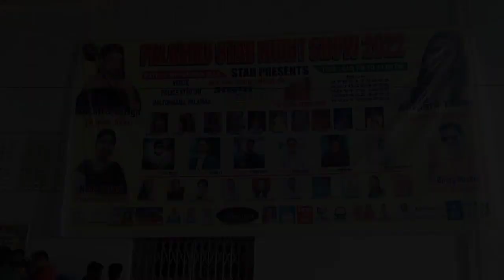daltonganj akshara singh 🥰 | daltonganj live akshara singh | daltonganj akshara singh ka program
अक्षरा सिंह आज डालटनगंज में 🥰 | daltonganjnews | daltonganj | garhwanews

डालटनगंज में अक्षरा सिंह का कार्यक्रम 😍 | daltonganj news | garhwa news
| garhwanews | palamunews | news

bihar news
news18 bihar Jharkhand
biharnews live
bihar jharkhand news
news18 bihar jharkhand live
bihar jharkhand news live
jharkhand news
jharkhand news live today
hindi news
live news bihar
zee bihar jharkhand news
news on bihar
untari road palamu news
garhwa news
palamu news
daltonganj disneyland mela 2022
daltonganj disneyland mela
daltonganj disneyland
daltonganj dijniland mela
daltonganj dijniland
dijniland daltonganj
dijniland daltonganj 2022
garhwa muharram juloos
garhwa ka muharram juloos
garhwa ka muharram juloos 2022
garhwa muharram juloos 2022
garhwa muharram 2022
garhwa ka tarana
garhwa ka muharram 2022
daltonganj muharram juloos
daltonganj muharram 2022
daltonganj ka muharram
daltonganj ka muharram 2022
daltonganj ka muharram juloos 2022
daltonganj ka tarana
daltonganj ka tajiya
garhwa ka tajiya
daltonganj muharram palamu
daltonganj palamu
garhwa cha lagna
garhwa road
garhwa ka news
garhwa jharkhand
daltonganj palamu
palamu jharkhand
untarinews
palamunews
bnt school news garhwa
pachfedi
pachfedi manjhion
pachfedi garhwa
pachfedi road majhiaon
jharkhand news
hazaribagh news
jamtaranews
biharnews
upnews
chhattisgarh news
rohtasnews
sasaramnews
vaishalinews
garhwanews
palamunews
lateharnews
biharnews
jharkhandnews
buxar news
hazaribagh news
Patna news
Lucknow news
Delhi news
upnews
mpnews
Chhattisgarh news
Uttarakhand news
Gujarat news
Rajasthan news
Kandi news
City news
bishrampur news
karkatta news
rehla news
Pandu news
daltonganj news
daltonganj Palamu
Palamu news
city news Palamu
city news latehar
nagar utari news
nagar utari samachar
Latehar news
Latehar Palamu
Garhwa Palamu
Garhwa ka news
Palamu ka news
Latehar ka news
lesliganj news
chainpur news
bhandariya news
Ranka news
godarmana news
Nagar untari
nagar untari news
bansidhar news
bansidhar nagar news
ramma news
meral news
bhawnathpur news
local news
Abhi ka news
aj ka news
samachar
trending news
latest news Garhwa Palamu
Garhwa Palamu latest news
latest news
today news
untari news
untari road news
untari road
untari road news
satbarwa news
betla news
bansidhar news
bansidhar news
bansidhar nagar news
bansidharnagarnews
gaya news
jamshedpur news
ranchi news
bokaro news
dumka news
koderma news
ramgarh news
gumla news
lohardaga news
godda news
pakur news
chatra news
deoghar news
dhanbad news
giridih news
jamtara news
khunti news
sahibganj news
saraikela news
simdega news
Garhwa Palamu Latehar news
Garhwa Palamu ka news
Garhwa Palamu Latehar
shiv mandir kalash yatra
majhiaon shiv mandir kalash yatra
majhiaon shiv mandir
shiv mandir majhiaon
shiv mandir
majhiaon ka kalash yatra
shiv mandir ka kalash yatra
majhiaon news
majhiaon shiv mandir kalash yatra news
majhiaon shiv mandir news
majhiaon latest news
majhiaon kalash yatra news
majhiaon ka news
abhi ka news majhiaon
majhiaon shiv mandir ka kalash yatra
majhiaon garhwa
aj ka kalash yatra
aj ka kalash yatra majhiaon
majhiaon block shiv mandir kalash yatra
majhiaon block
majhiaon aj ka kalash yatra
majhiaon shiv mandir wala kalash yatra
shiv mandir wala kalash yatra
majhiaon shiv mandir kalash yatra ka video
majhiaon shiv mandir wala video
majhiaon ka video
majhiaon ka shiv mandir
shiv mandir majhiaon
daltonganj city
daltonganj news
daltonganj vlog
daltonganj chhath puja
daltonganj durga puja pandal 2022
daltonganj durga puja
daltonganj tvs showroom
daltonganj ka news
daltonganj ka tajiya
daltonganj ka gana
daltonganj ka mela 2022
daltonganj ka durga puja
daltonganj ka samachar
daltonganj ka program
daltonganj ka park
daltonganj ka durga puja 2022n
daltonganj ka muharram juloos

akshra singh program daltonganj
akshra singh daltonganj palamu
akshra singh program
police line program
police line program daltonganj
akshra singh
akshra singh ka program
akshra singh ka program daltonganj
daltonganj ka program
daltonganj police line ka program
akshra singh program police line
akshra singh wala program daltonganj
daltonganj live akshara singh
daltonganj akshara singh
daltonganj akshara singh ka program
anupma yadav daltonganj
anupma yadav program daltonganj
anupma yadav ka program daltonganj
anupma yadav ka program
anupma yadav police line daltonganj
anupma yadav program police line daltonganj

  DVC NEWS HINDI